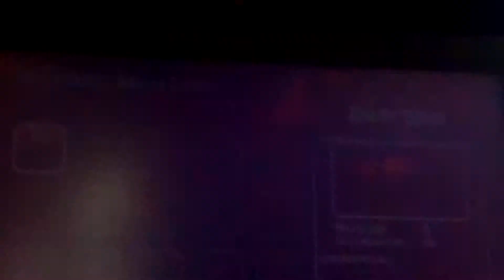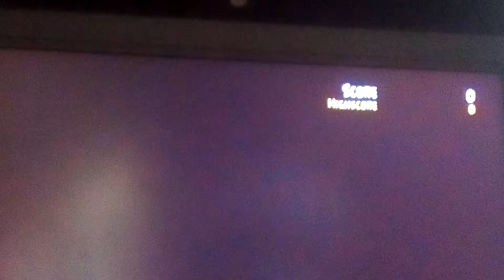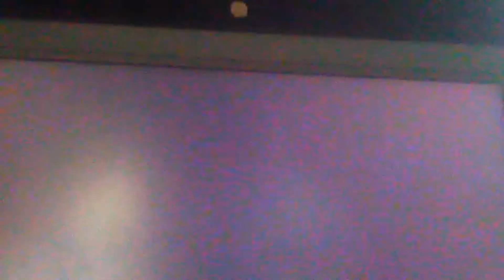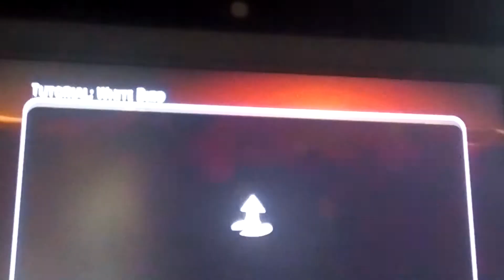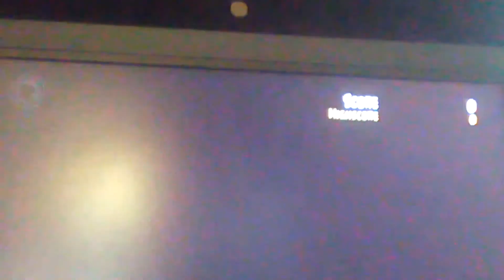Angry Birds Trilogy part 4